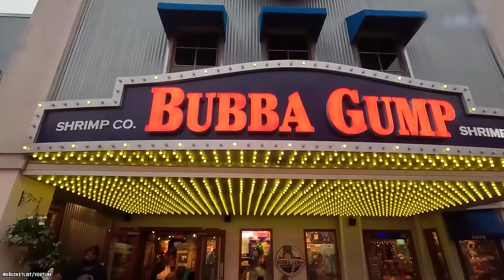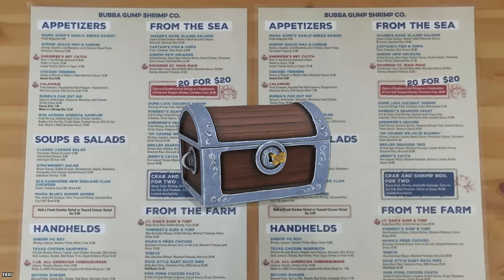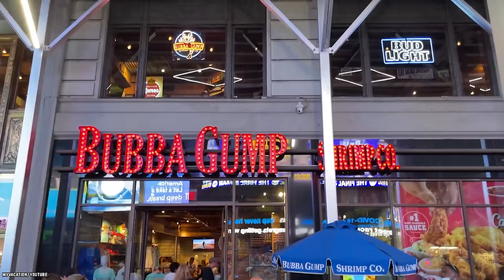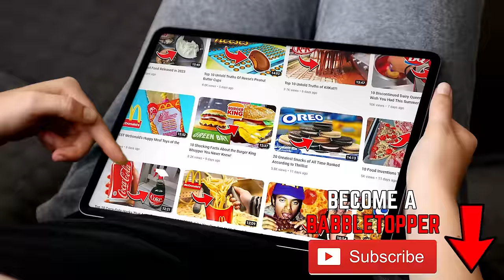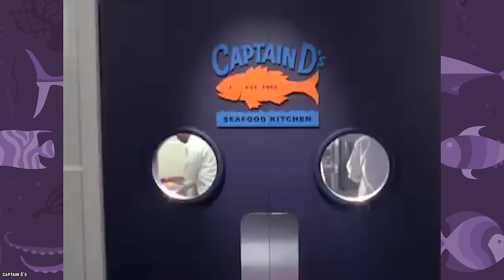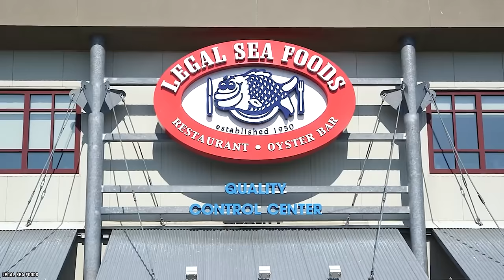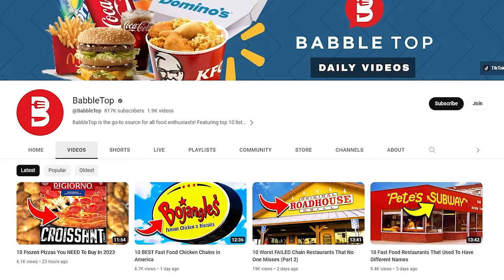10 Restaurant Chains That Serve the BEST Fried Fish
These are the top 10 restaurant chains that serve the best fried fish. Deep-fried fish may not be healthiest option, but it taste great.

Fish And Chips may have its roots in England, but there are some American chains that are doing it right - and some of them just might surprise you. Today, we're diving fork-first into the crispy, golden world of deep-fried delights as we explore "10 Restaurant Chains That Serve the Best Fried Fish." If you enjoyed this video. Comment

TIMESTAMPS:
0:00 10 Restaurant Chains That Serve the Best Fried Fish
0:20 Culver’s
1:46 Bubba Gump Shrimp Company
3:14 Long John Silvers
4:57 Red Lobster
6:22 Applebee’s
7:37 Texas Roadhouse
9:05 Bonefish Grill
10:27 Joe’s Crab Shack
11:56 Captain D’s
13:18 Legal Sea Foods